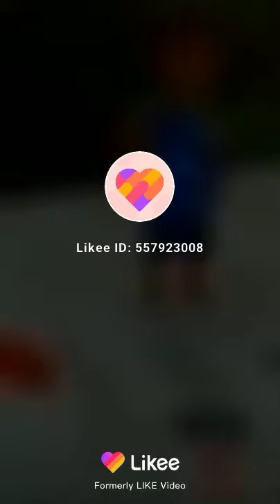10 June 2020